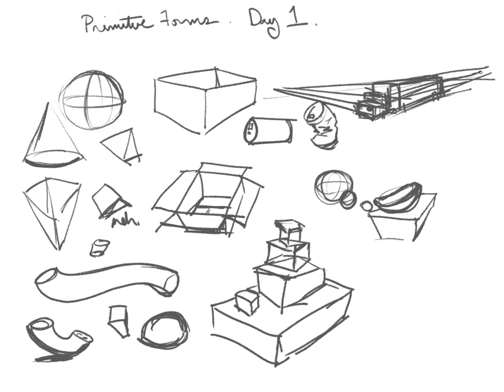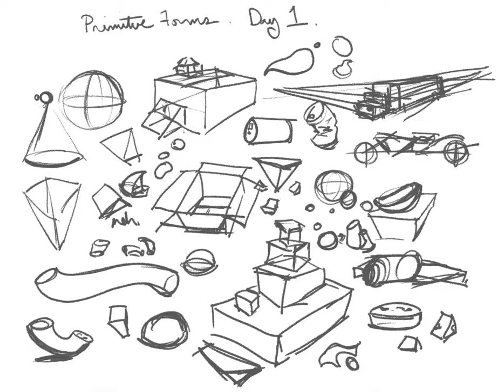Primitive Forms Demo 2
Sketching primitive forms is an excellent way to loosen up and build confidence.

This video is silent.